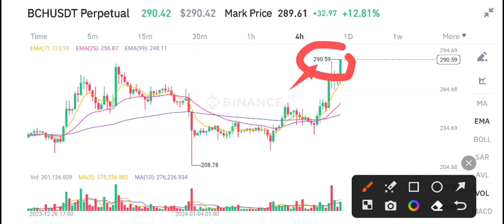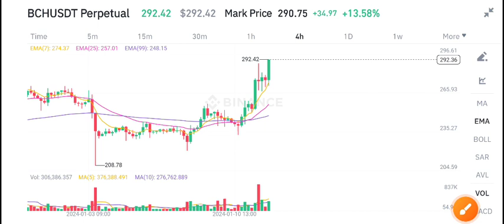BCH Bitcoin Cash Price Prediction! BCH News Today